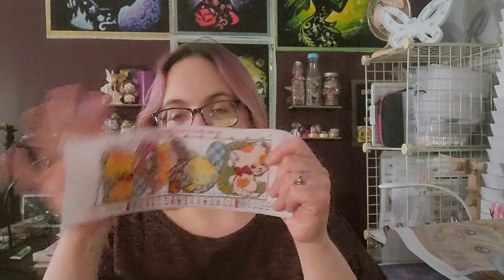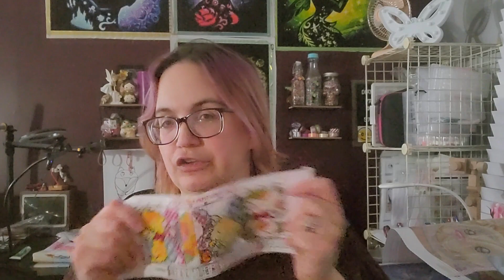Trio point de croix avec Jackie et Didine: Semaine 11 | Love Cats